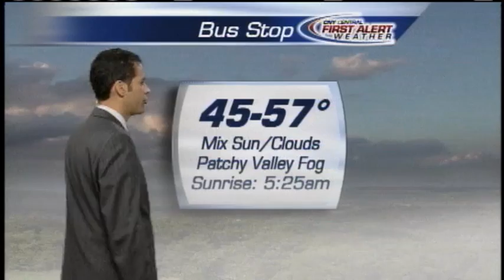Morning Weather Forecast 6-07-12